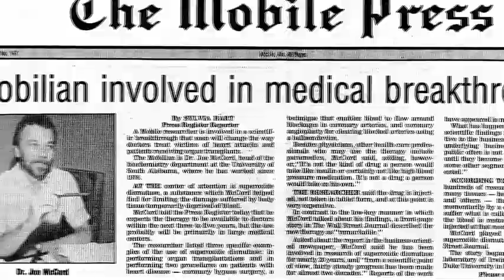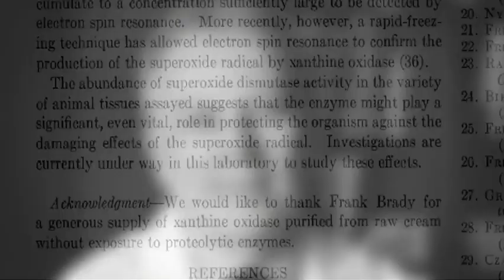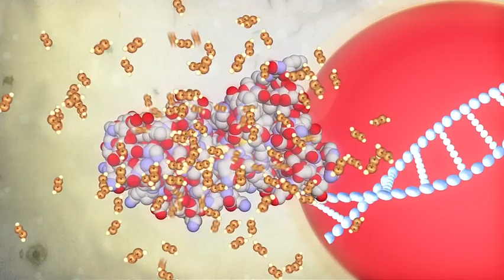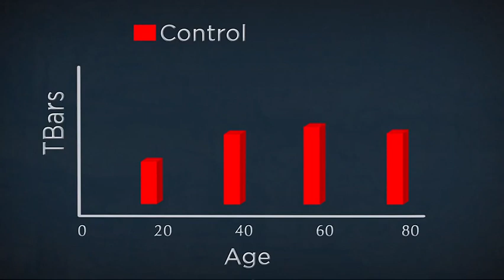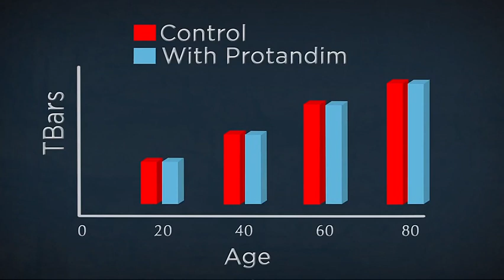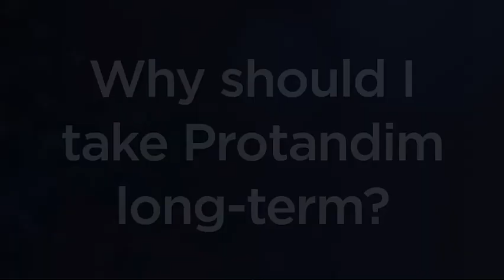Protandim Reduces Oxidative Stress to that of a 20 Year Old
An update to the 2005 ABC primetime Investigative report on Protandim.  Interviews with Dr. Perlmutter and Dr. Joe McCord.